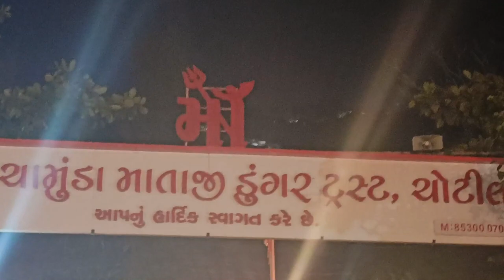My First Vlog 🔥 || First Video in YOUTUBE || Savaj thakor vlog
🦁 { savaj thakor vlog } 🦁

    my first vlog, Chotila chamunda mata mandir go to..